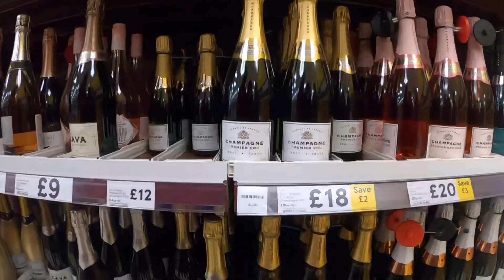A day in my life ..( it’s my in-laws anniversary ❤️)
I would like to apologise for the low video quality  I recorded the last part of the video at night time so the video didn’t come out that well .